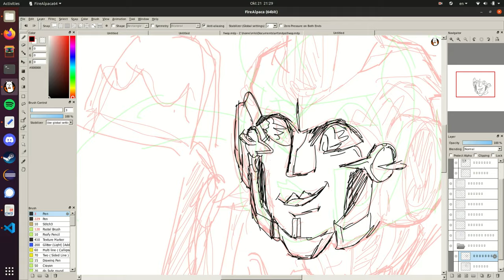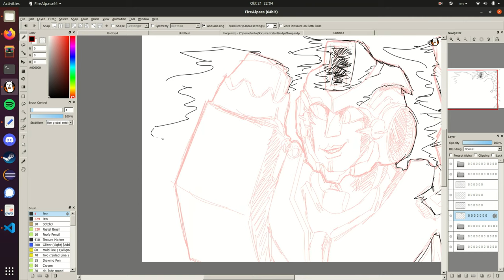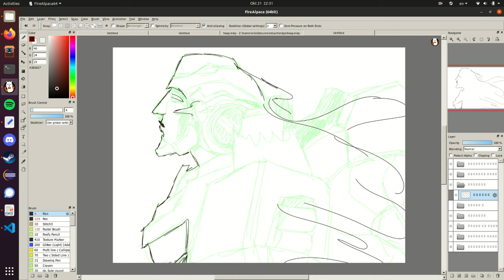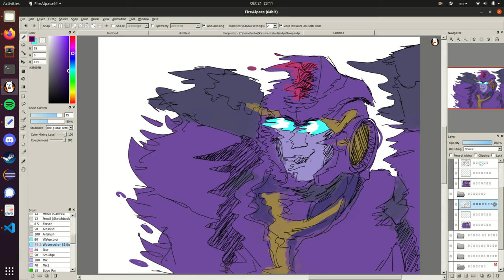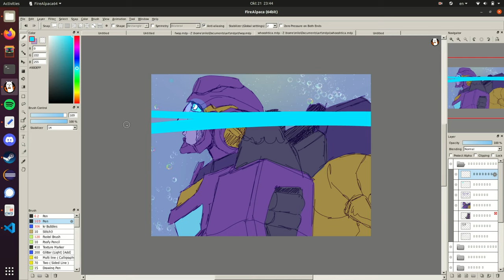under the sea (transformers animation speedpaint)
uhhhhhh no thoughts only nautica